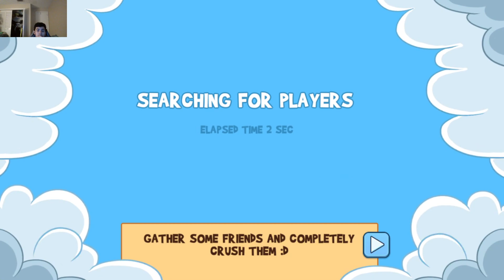FUN RUN 3 PC GAMEPLAY AND CAM ON WHAT IT DO WHAT IT DO